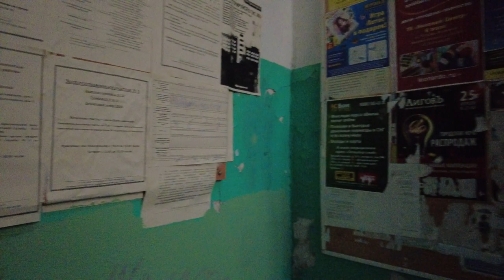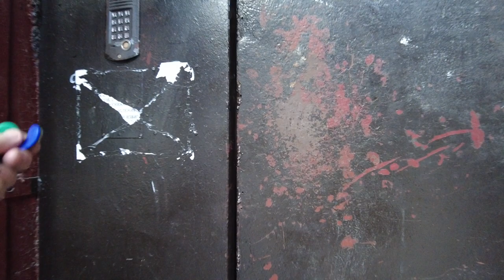St. Petersburg, Historical Center, Walk through the old courtyards / 9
Walking tour of the old courtyards in historical center Saint-Petersburg, Russia.
The most unexpected miracles lurk in the secluded courtyards of Saint-Petersburg: mosaics made of pieces of colored glass, fairy-tale characters and ancient gods. We tell you where a fairy tale comes to life in the old courtyards of Saint-Petersburg and an indescribable atmosphere of magic reigns.